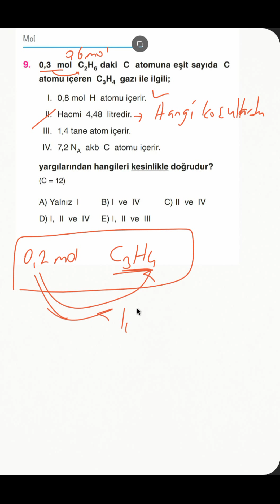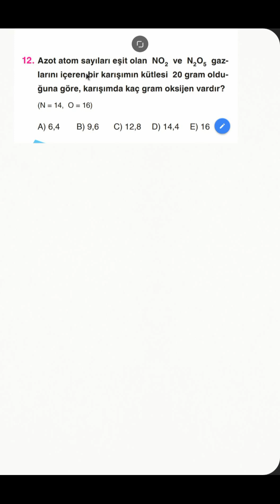Aydın Yayınları AYT Kimya Soru Bankası Mol Kavramı 3. Bölüm Test-3 Soru Çözümleri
Aydın Yayınları AYT Kimya Soru Bankası
3. Bölüm Mol KAvramı Test-3 (Sayfa 67-68) çözümleri